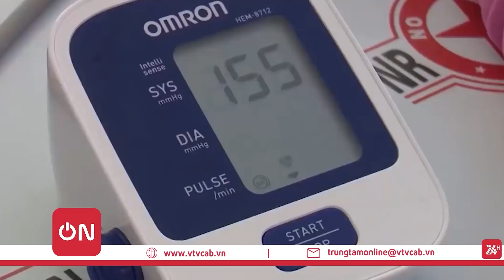F0 đang tăng, Việt nam cần làm gì nếu dịch bùng phát trở lại | VTVcab Tin tức